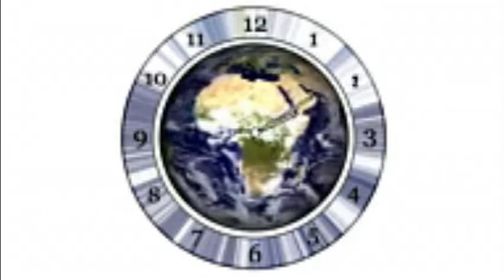Andreas Schwalm-Zeit für mich (Hip Hop Version)